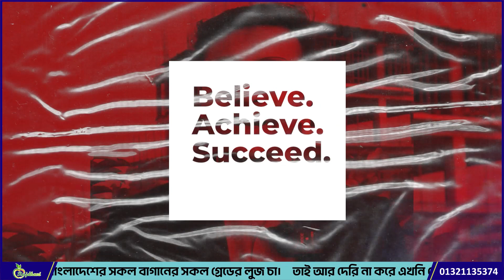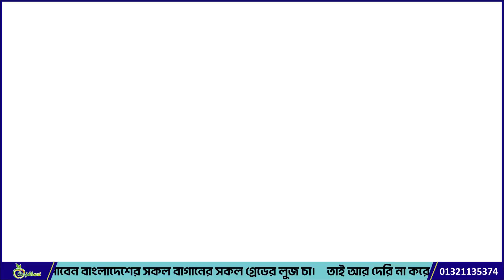কেন লুজ চা পাতার ব্যবসায়ীরা হারিয়ে যায় | Rajdhani tea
কেন লুজ চা পাতার ব্যবসায়ীরা হারিয়ে যায় !

আপনি যদি চা পাতার ব্যবসা করতে চান তবে আপনাকে অবশ্যই পাইকারি বাজার থেকে চা পাতা ক্রয় করতে হবে।  কারণ শুধুমাত্র পাইকারি বাজার থেকে আপনি খুব কম দামে ভাল মানের চা পাতা কিনতে পারবেন। বাংলাদেশে চা পাতার ব্যবসা খুবই লাভজনক এবং আপনি প্রথম থেকেই চেষ্টা করলে এই ব্যবসা থেকে লাভবান হতে পারবেন ইন শা আল্লা-হ।

রাজধানী ফুড প্রোডাক্টস বাংলাদেশের একটি স্বনামধন্য প্রতিষ্ঠান। চা সরাসরি অকশন থেকে পার্সেস  করে থাকে। বর্তমানে বাংলাদেশের অধিকাংশ জেলায় রাজধানী চা এর ডিলার রয়েছে। আলহামদুলিল্লাহ, অনেকেই এখন রাজধানী চা এর ডিলার নিয়ে স্বাবলম্বী।

আপনিও যদি চা এর ডিলার নিয়ে ব্যবসা করতে চান তবে আপনি সরাসরি আমাদের সাথে যোগাযোগ করতে পারেন।

ঠিকানা- ভবন নং-৯, রোড নং-৪, বড়পুল মোড়, হালিশহর, চট্টগ্রাম

ডিলার নিতে ও লুজ বস্তার চা-পাতা পাইকারি নিতে সরাসরি যোগাযোগ করুন -